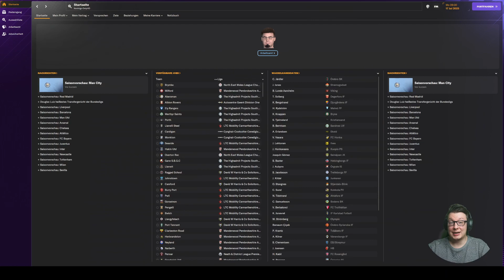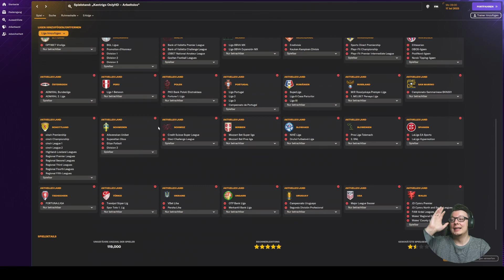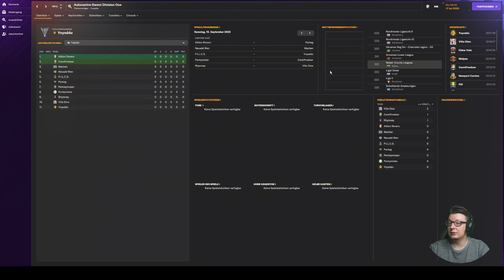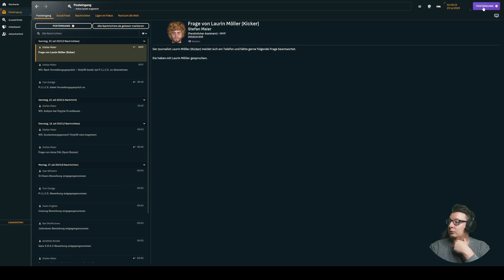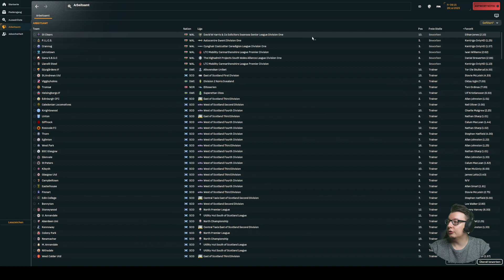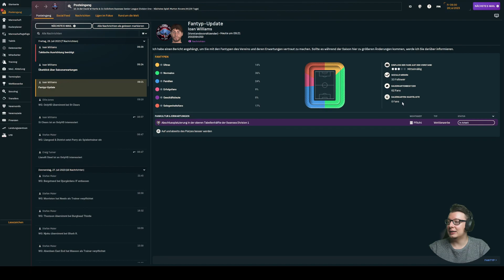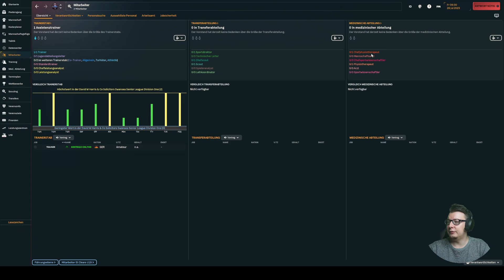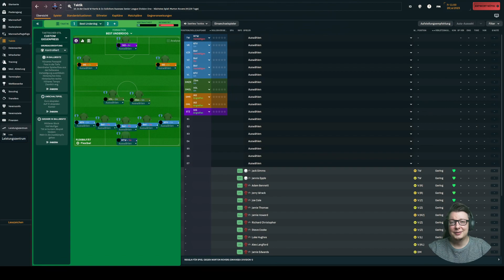FM 24 | From Zero to Hero 🦸 - ⚽️ 001